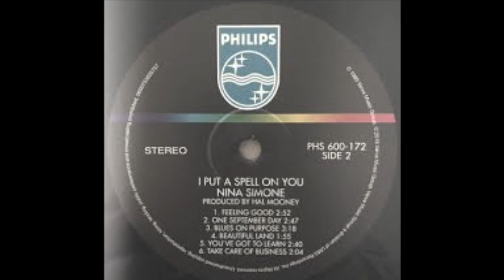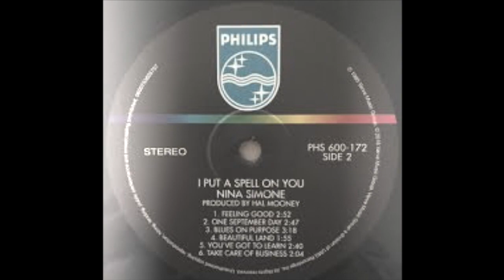Nina Simone - Feeling Good (Remix by RodColonel)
Deep House Cover by RodColonel

Please subsribe & comment. Thank you all